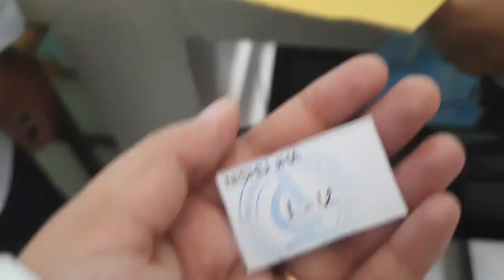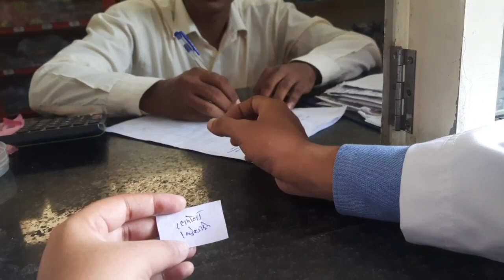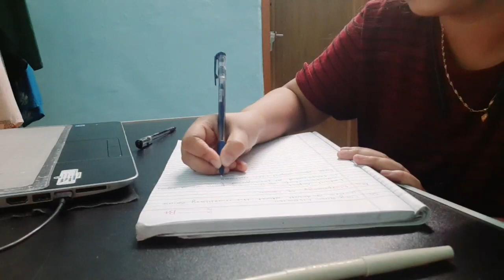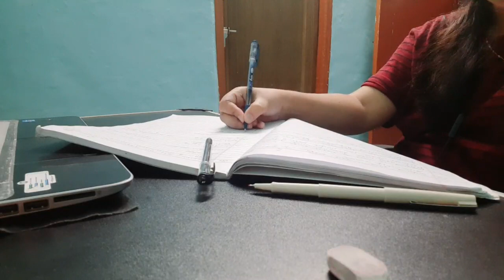A day in the life of med student (Pulling an all nighter for college)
hey everyone,

I am nishu and i m first year BDS student from lucknow

 I make videos on a student life in India which includes study vlog ,daily life vlog, study tips and much more

🌸about me🌸

🍁name: nishu jha

🍁birthday: 18 may

🍁 state: bihar

🍁Camera: Samsung M31

🍁App for editing : vollo, video editor, vita  picsart (for thumbnail)

🍁Hobbies : making YouTube video

~ SOCIALS ~

🌻ques /inquires ? (business related only)

Music
Lukrembo (night)

wow thank you so much 💓

you guys are the best. I only have love for you💛

🌿 if you are reading this, then comment "I did "

xoxo

nishu❤